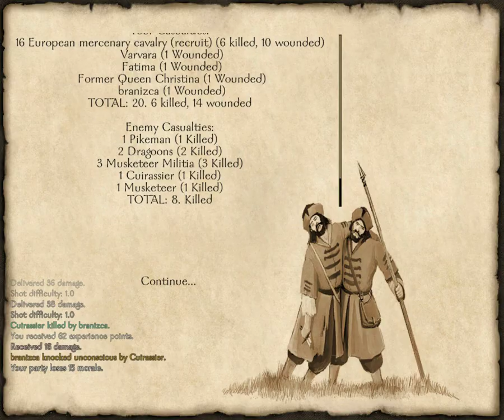mount and blade with fire and sword let's play in romana